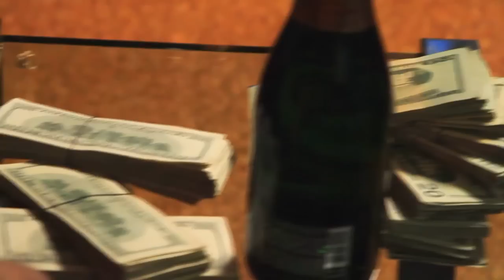RAME ROYAL - THE SAME RAME / DONT PUSH ME VIDEO - RAPBAY.COM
Dope new Rapper from The Town, Oakland, Ca with his new Double Video The Same Rame and Dont Push Me. Check out the Cameo by Richie Rich. His CD is now available on rapbay.com. Here is the link to get his CD